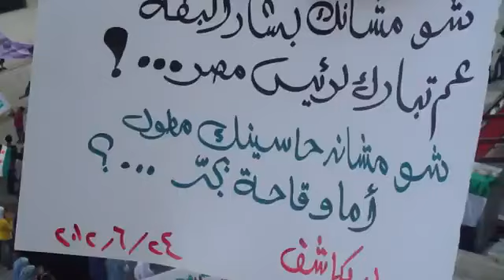شام درعا المحطة حي الكاشف انتفاضة الاحرار 24-6-2012 جـ1